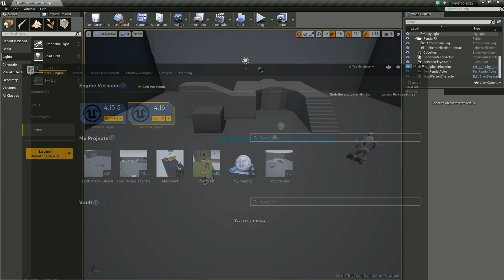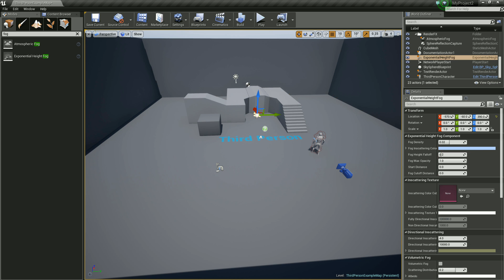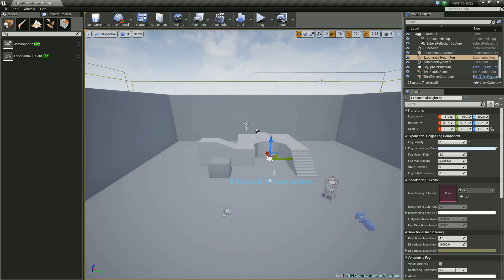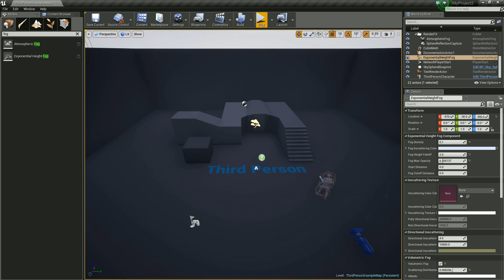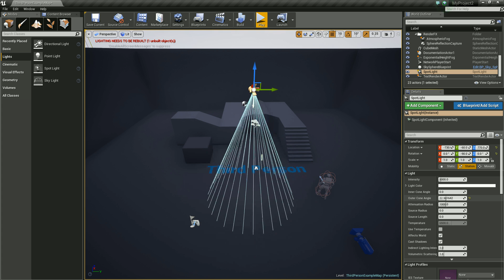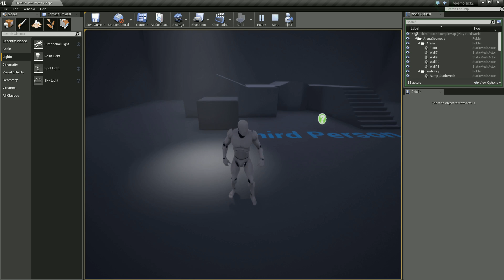Unreal Engine 4 Tutorial #36 - Volumetrischer Nebel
In diesem Tutorial nutzen wir ein neues Feature in Unreal 4.16: volumetrischen Nebel - für eine richtig schöne Atmosphäre.